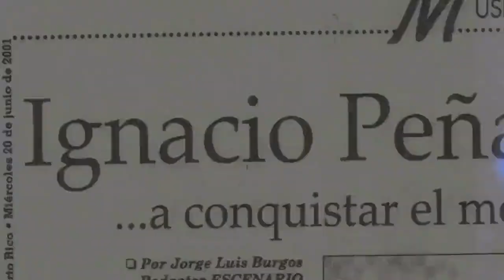Orbita Rock TV 04 - Ignacio Peña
Orbita Rock TV 04
Invitado: Ignacio Peña
Conductor: Rolando D'Lugo

Orbita Rock TV es una serie de entrevistas con los mejores exponentes del Rock en Español.

Orbita Rock Radio es una emisora de radio web, basada en la ciudad de Nueva York. Transmite 24/7 puro Rock en Español, intercalando éxitos (80s, 90s, 00s) con Rock Moderno, procedentes de Latinoamérica, España, Estados Unidos y Puerto Rico. Para acceder al live stream de la emisora y/o descargar el App (iPhone / Android) visita